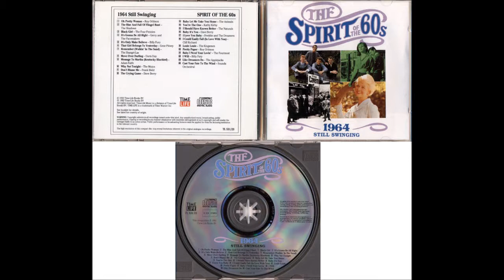The Four Pennies - Black Girl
The Spirit Of The 60s: 1964 Still Swinging 1992, Time Life Music (TL 531/23)